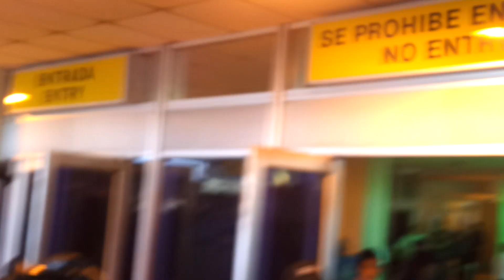Recibimiento de Koky Aguilar después de su participación en el Rally Dakar 2013 - Tijuiliando.com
Tijuiliando.com